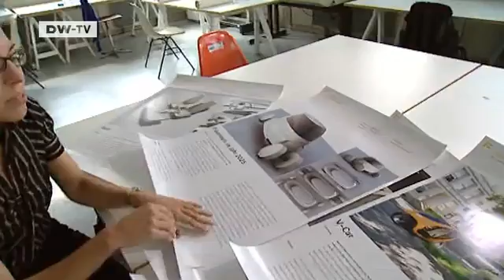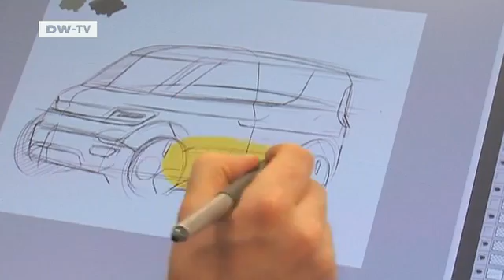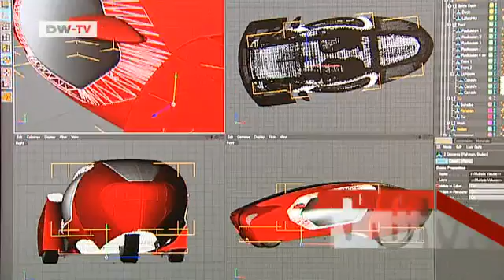Mobile Future and Tomorrow's Car Design | Made in Germany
What will the car of the future look like? A chassis made of carbon fiber; with an electric motor inside, along with sensors on the doors, and cameras instead of side-view mirrors. Most of the current electric cars are still based on conventional designs, but a look at the sketches young designers are producing makes it clear: the future will look very different from the present. Report by Carmen Meyer and Ute Schneider.